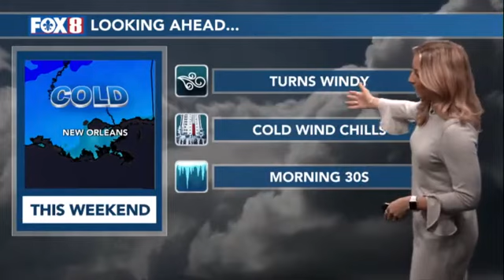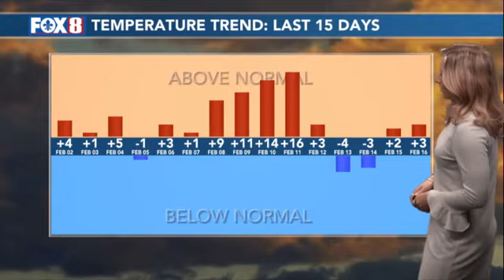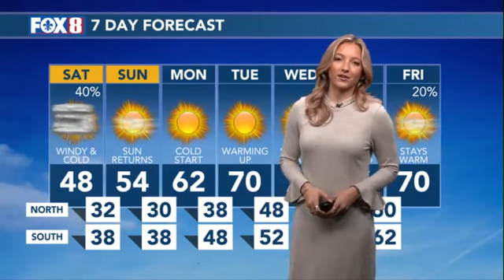8 AM February 17, 2024